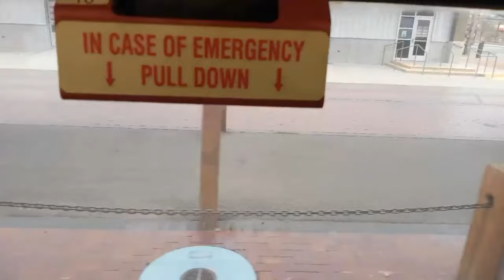rail runner 1